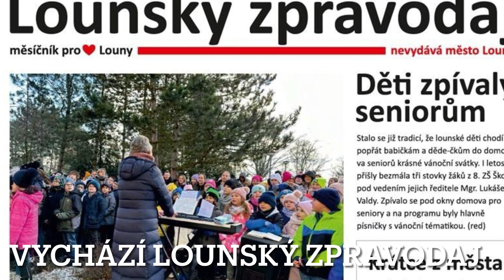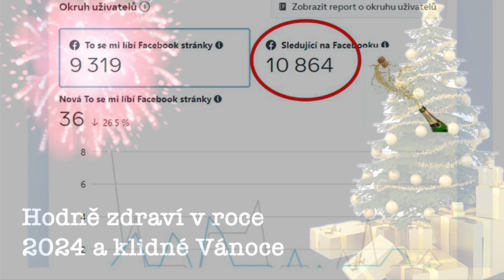Louny 2023 - ohlédnutí za rokem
Několik událostí z roku 2023♥️👍